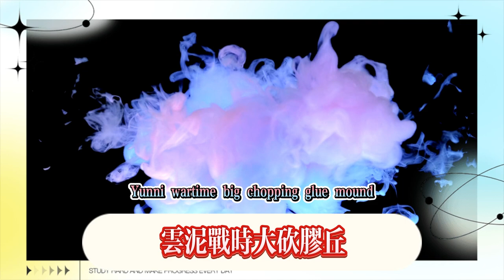崩鐵：v3雲璃暫時大砍！椒丘功能性增強！霍霍成剛需！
Collapse of Iron: V3 Yunli is temporarily chopped down! Pepper Hill's functionality is enhanced! Huo Huo Cheng Gang needs to be strengthened!